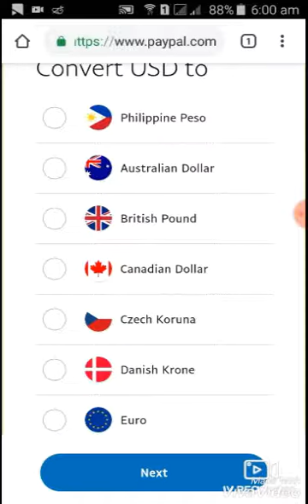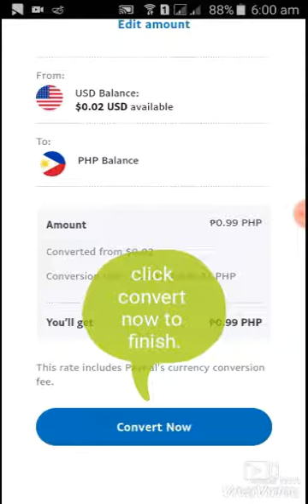Paypal currency conversion